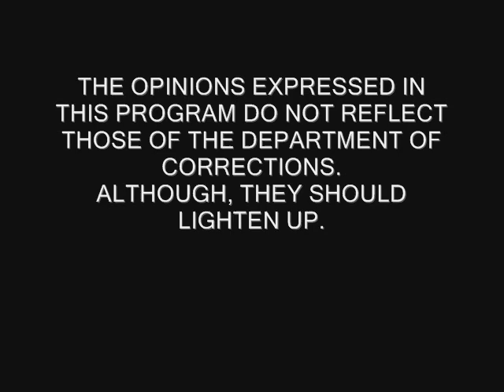The Unknown C.O. October 2007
Your favorite hack with this months insights and observations.